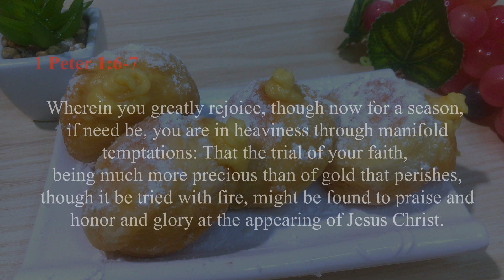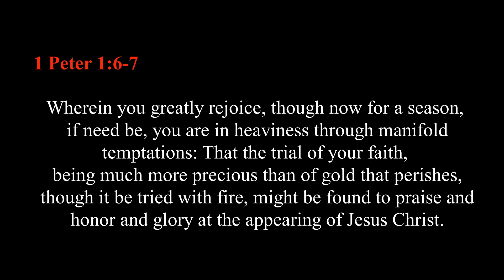Custard Cream Donut Recipe (NO BAKE)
Lets make the trending Custard Donut! So easy to make!
Ingredients:
DOUGH
-1 cup warm Milk
-1/2 cup sugar
-1 tbsp Yeast
-1/2 tsp Salt
-1 Egg
-1/4 cup Butter
-1/2 tsp vanilla
CUSTARD CREAM:
-3 eggyolk
-1 cup milk
-1/2 cup condensed milk
-2 tbsp Cornstarch
-1/4 tsp salt
-1 tbsp vanilla extract

PROCEDURE:
-First lets make the yeast mixture by adding warm milk, sugar and yeast and let it set for 5-8 mins until bubble.
-Then combine all the dry ingredients and wet ingredients and mix until it forms a dough.
-Knead until smooth and let it rest for an hour